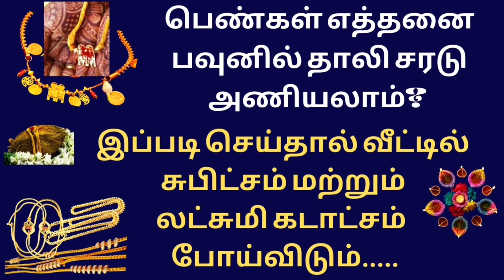தாலி சரடு எத்தனை பவுனில் அணியலாம், வீட்டில் லட்சுமி கடாட்சம் & சுபிட்சம் நிலைக்க என்ன செய்ய வேண்டும்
😊🙏Welcome to Homemaker's Pick❤️

❤️In this video, I'll tell you about.
1) திருமாங்கல்யம்/தாலி  சரடு  தங்கத்தில் மாற்றுவது எப்படி?
2) தாலி கயிறு மாற்றும் சரியான முறை
3) How many savarans to wear thalisaradu thirumangalyam?, தாலிக்கொடி எத்தனை பவுனில் போடலாம்?
4) How to change thali kayiru/ Thirumangalyam?
5) தாலி சரடு எத்தனை பவுனில் போட்டால் வீட்டில் செல்வ வளம் நிலைக்கும், குடும்பம் நல்ல செழிப்புடன் இருக்கும், Thali saradu yethanai savaranil pottal veetil selva valam nilaikum

00:00 Warm Welcome and Introduction
00:53 Importance of Thaali / Thirumangalyam
01:24 What are instructions and restrictions while buying Gold Thaali Saradu
02:16 Relaxation while selecting Gold Thaali Saradu
02:51 Clarifications of our Ancestors that why we following certain procedure for Gold Thaali Saradu
03:34 What must ladies to avoid to Keep / maintain Subhiksham at home and get more and
more lakshmi kadatcham
04:10 How Gold helps ladies to be happy from heart

திருமாங்கல்யம் தங்கத்தில் அணிவதன் பத்தின தகவல்கள் பயனுள்ளதாக இருக்கும் என்று நினைக்கிறன்.

இதுவரை ஆதரவு கொடுத்து கொண்டிருக்கும் நல்ல உள்ளங்களுக்கு மிகுந்த நன்றிகள்🙏🙏🙏🙏🙏..
வாழ்க வளமுடன் ❤️

YOU WILL ALWAYS EXPECT😍 MUCH USEFUL CONTENT👍 FROM THIS CHANNEL❤️ WHICH KEEPS YOU EXCITED🥰...

👉New to Homemaker's Pick? ❤️
I Wanna use this channel to explore my own free time activities & aslo share much more

essential tips + Informations that is important for day today's life.😊
In Brief, My Contents will be about, 👍
•   Health and Beauty Tips
•   Home Remedies
•   Cooking Tips
•   Instant Mix Ideas
•   Crafts with best out of waste
•   Sewing Ideas for Beginners
•   Hair care and Weight loss Tips
•   Vlogs
•   Part time earning ideas
•   Tech ideas
•   Baby related videos & sharings to make your watching time as Useful & Informative😊

v=neyVZVgzHhI&list=PLwNooddPxeOqvn5weCfkGpUayTKWeQ8P1

v=hxTaJdeMAlM&list=PLwNooddPxeOrOH8cKxYj_GA3klA1-kPXL

d_qfR8&list=PLwNooddPxeOplACxKUsu0M5nXHAY-PMRX

v=neyVZVgzHhI&list=PLwNooddPxeOqDmTOCM4rxvn2ZWJ8ityH-

_ERgA&list=PLwNooddPxeOpbhTxw4nxG0s7a4hFw9y-T

v=fAgbHgU5ONw&list=PLwNooddPxeOpXLGVeAW_nau3wW7wuffJ7

v=qeMP8UlXO9o&list=PLwNooddPxeOptV9ZbuXxbCqrUm7POKFPB

v=4y1ToY0uR9U&list=PLwNooddPxeOq6GSHiWZAv1XSRhr4VtZSX

v=FjXJX0F6Us0&list=PLwNooddPxeOoTd9cU6Nnl1y20R0c2kano

v=hUWc9MgO6p0&list=PLwNooddPxeOpnpFN7GrX_g12o1D5VIkN9

😊🙏🙏🙏🙏🙏THANKS FOR SUPPORTING MY CHANNEL AND KEEP SUPPORTING FRIENDS..❤️❤️❤️❤️❤️